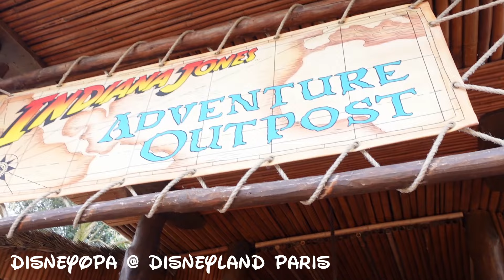SHOP TOUR Disneyland Paris Indiana Jones Adventure Outpost - DisneyOpa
DisneyOpa nimmt euch heute mit in den Indiana Jones Adventure Outpost, einem kleinen Shop im Adventureland vom Disneyland Park im Disneyland Resort Paris. Schaut unbedingt vorbei...

Viel Spaß mit diesem Video und danke für ein Abo ;)